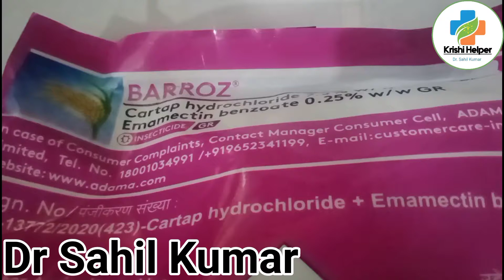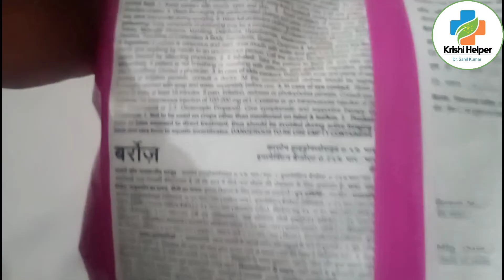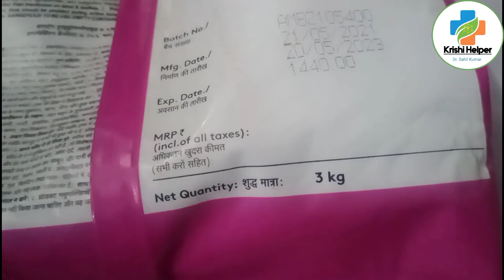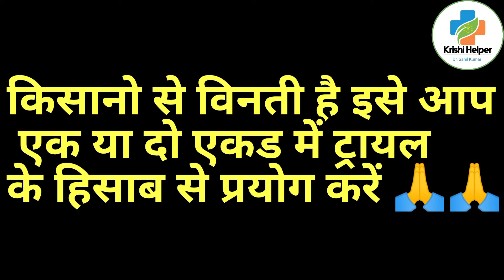adama barroz full details।बरोज कीटनाशक की पूरी जानकारी।top insecticide।